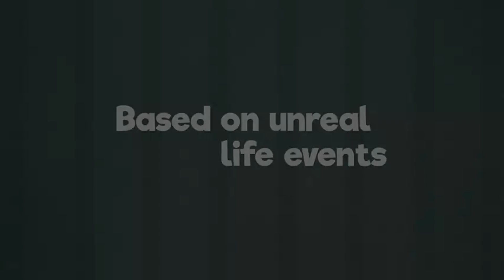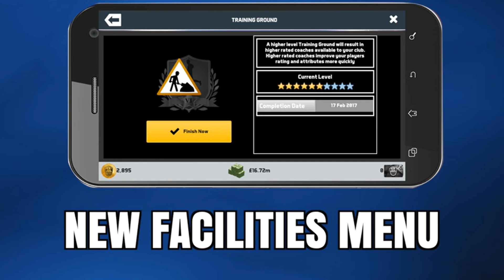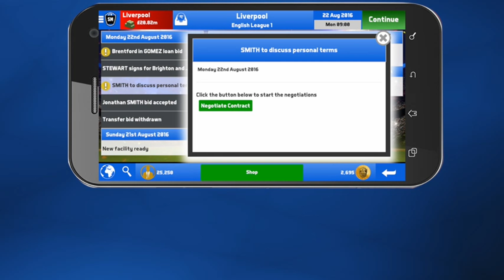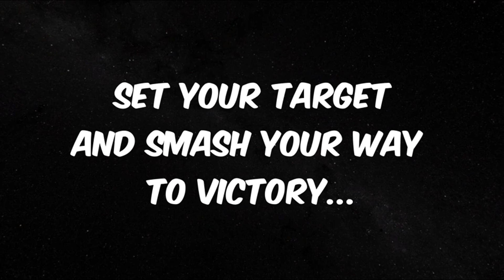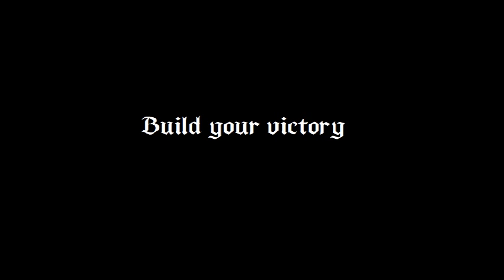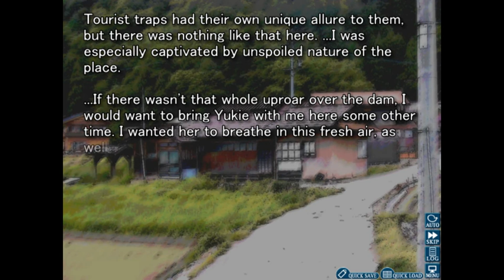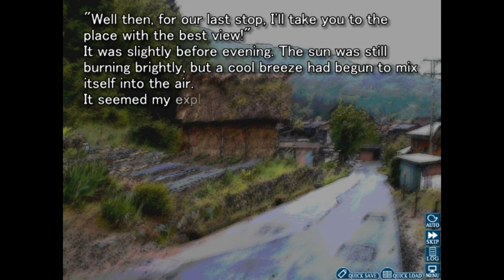SteamBro: New Games - Full (2016-09-17 #052608)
00:04 Torn Tales
01:23 Ortus Arena
02:21 Manual Samuel
03:27 Soccer Manager 2017
04:39 Planet Smasher
05:46 Kings under the hill
07:23 Birthdays the Beginning
08:17 Higurashi When They Cry - Ch.4 Himatsubushi